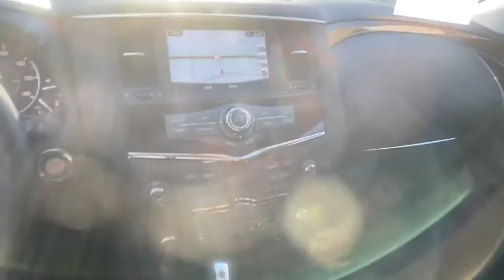2020 Nissan Armada Atlanta, Griffin, McDonough, Fayetteville, Thomaston, GA NI22873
Hermosa Blue Pearl New 2020 Nissan Armada available in Atlanta, Georgia at Cronic Nissan. Servicing the Griffin, McDonough, Fayetteville, Thomaston, GA area.

Cronic Nissan
2624 N Expressway